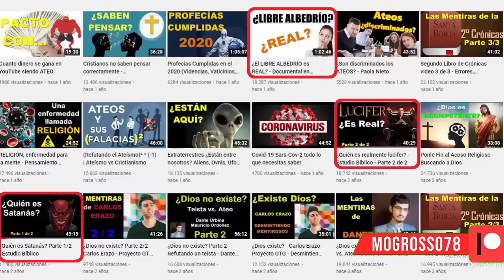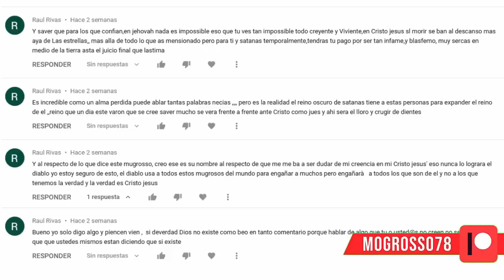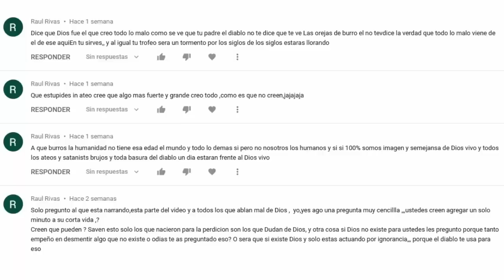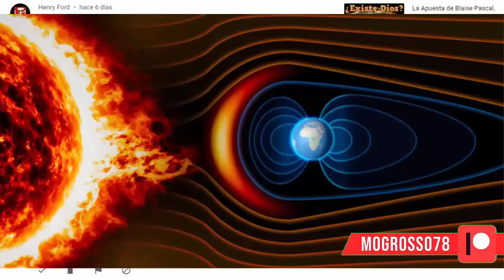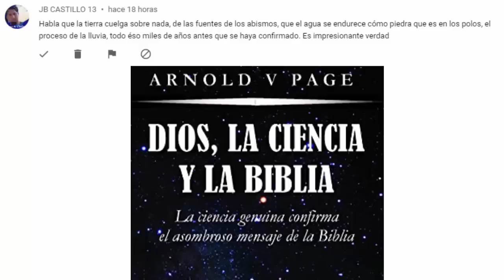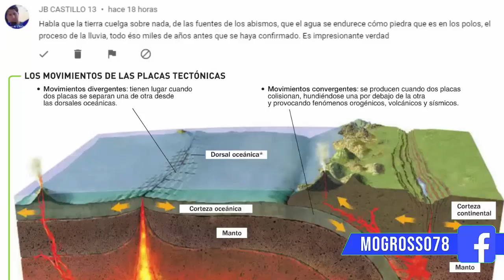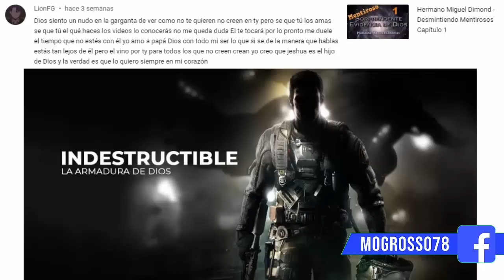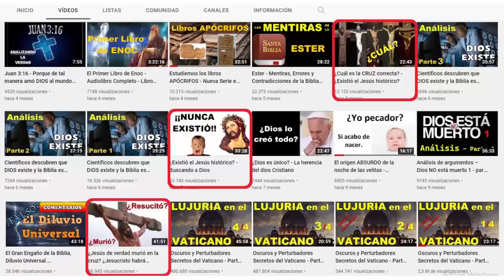Respuestas Ateas a Preguntas Cristianas - Septiembre 2022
En el video de hoy “Respuestas Ateas a Preguntas Cristianas” septiembre de 2022, esperamos que la disfruten 😊

Mauricio Ordoñez - Mogrosso78 - M78